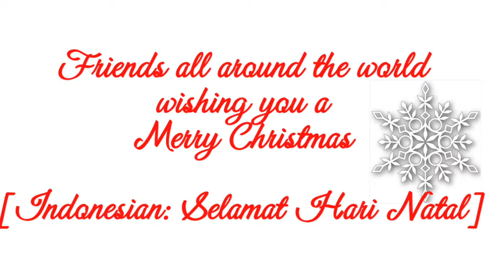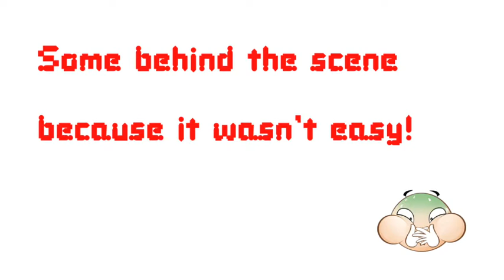Selamat Hari Natal- Merry Christmas from all over the world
Friends all around the world saying Merry Christmas in Bahasa Indonesia!!
Merry Christmas!